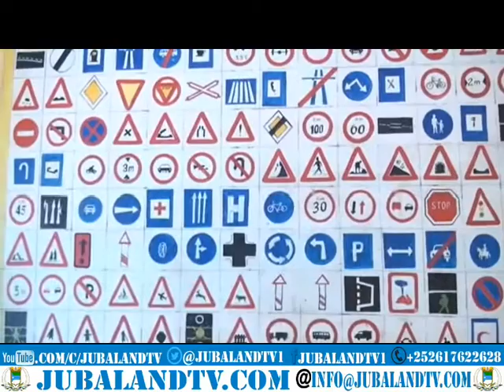Wasaaradda howlaha guud ee Puntland oo ruqsad siinaysa darawallada ilhaan laki Studio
wasaarada hawlaha guud ee puntiland oo ruqsad siinaysa  darawalada iyo iyagoo cabasho keenay